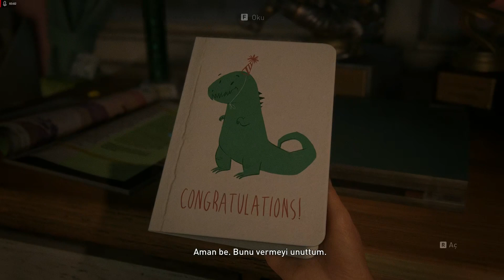HESAPLAŞMA / THE LAST OF US PART 1 REMAKE TÜRKÇE BÖLÜM 1